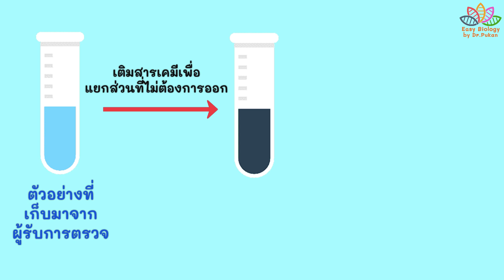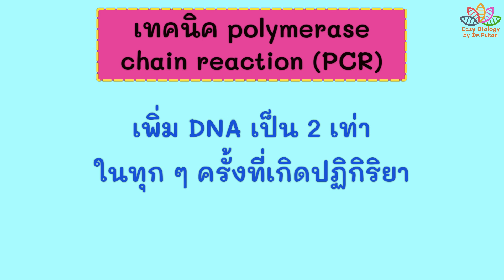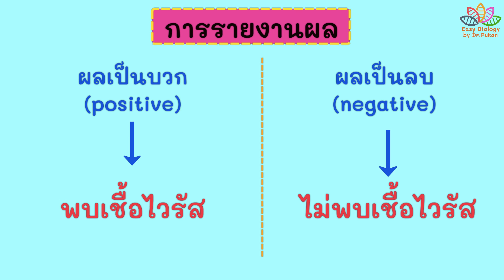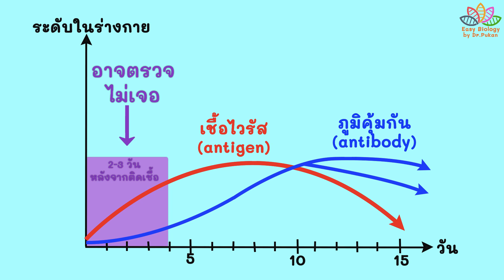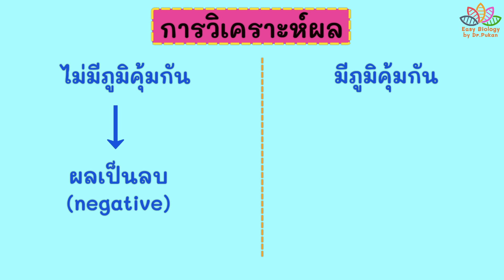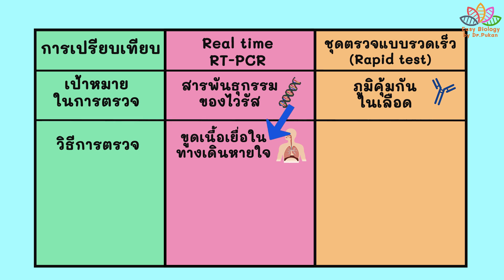หลักการตรวจ COVID-19 ในห้องปฏิบัติการ VS ชุดตรวจแบบเร็ว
การตรวจหาเชื้อโคโรนาไวรัส 2019 ที่เป็นต้นเหตุของโรคโควิด 19 (COVID-19) มีหลายวิธี แต่คลิปนี้ ดร.พู่กันขออธิบาย 2 วิธีคือ

1.การตรวจด้วยเทคนิค real time RT-PCR ซึ่งเป็นการหาตรวจสารพันธุกรรมของไวรัส
2.การตรวจด้วยชุดตรวจแบบรวดเร็ว (rapid test) เป็นการตรวจภูมิคุ้มกันที่ร่างกายสร้างขึ้นเพื่อต่อต้านไวรัส

ติดตาม ดร.พู่กัน ให้ครบทุกช่องทางได้ที่